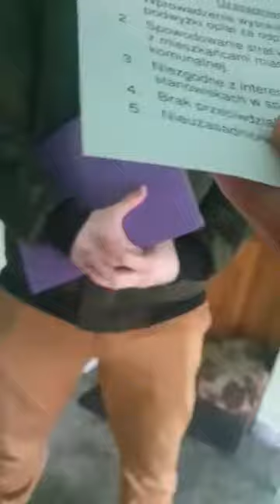Mówią, że roznoszą ulotki, a chcą danych i podpisów...